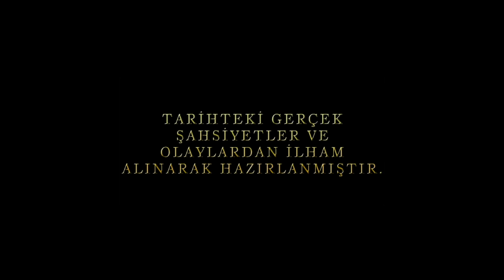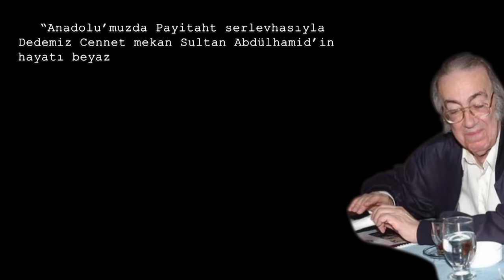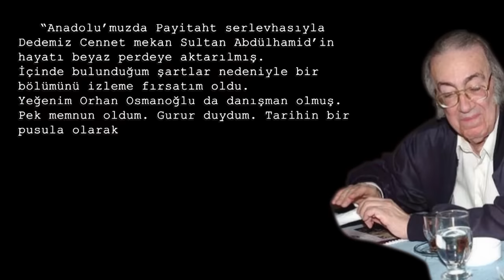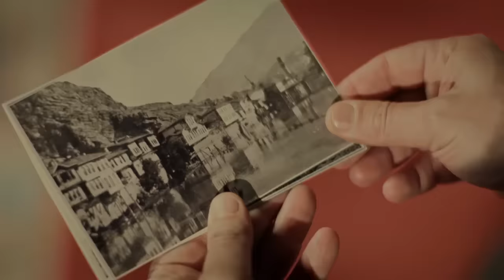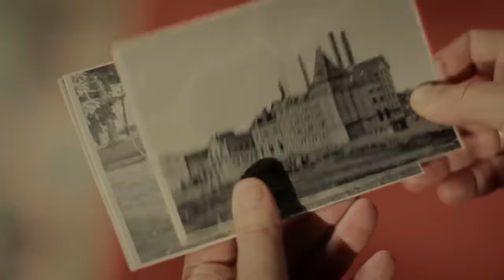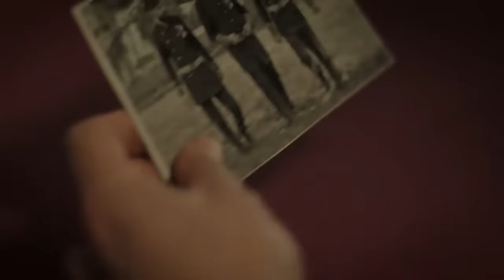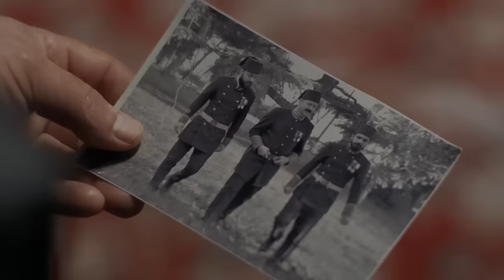Payitaht Abdülhamid 8. Bölüm